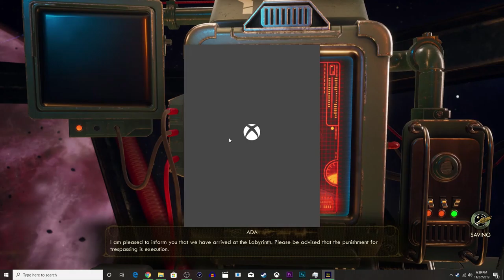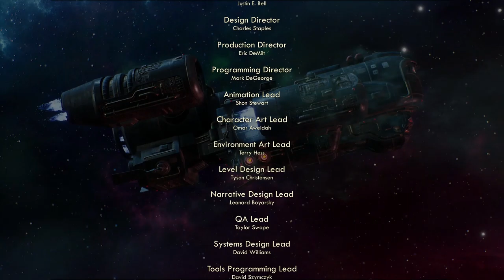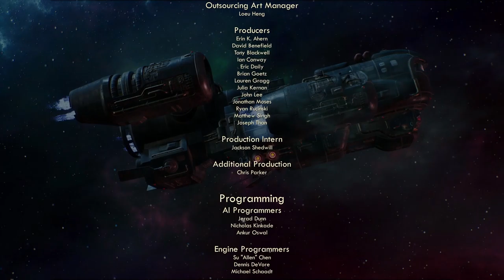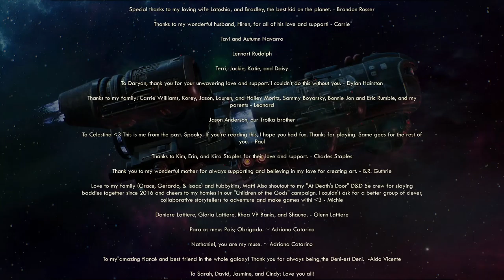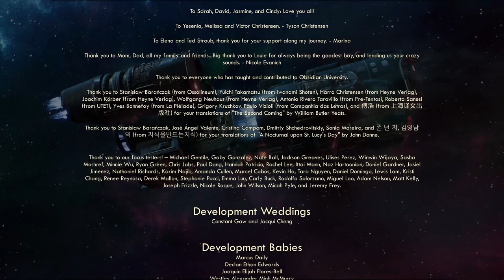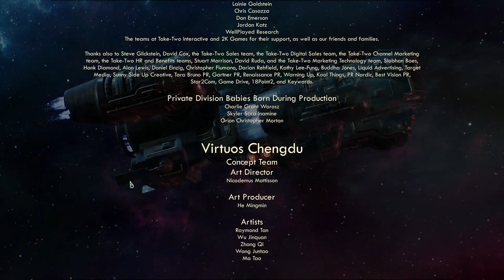BAXIL THE EYEBROW STYLIST - The Outer Worlds END